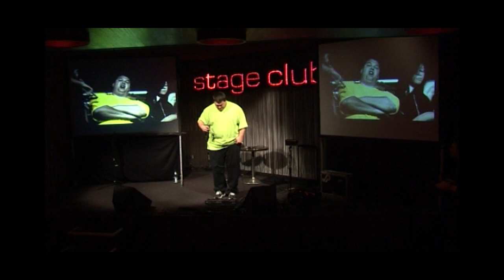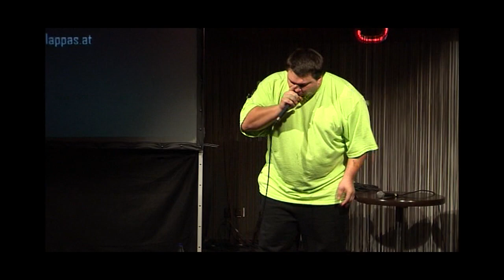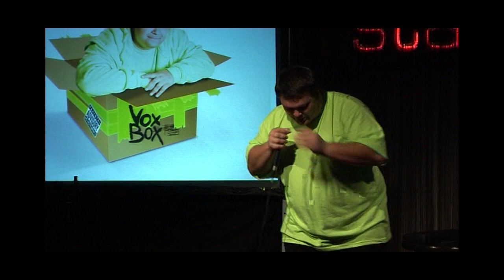Beatboxer fii - Winner World Loop Station Championship [Live Performance]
Beatboxer fii - Live Performance
Winner  Germany, Austria, Switzerland - World Loop Station Championship

Beatboxer fii
Live Loop Music Entertainment

Rhythm & Poetry - Talents | Music | Show